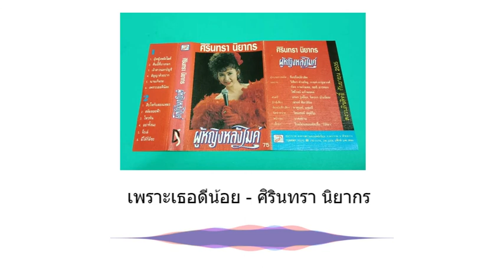เพราะเธอดีน้อย - ศิรินทรา นิยากร